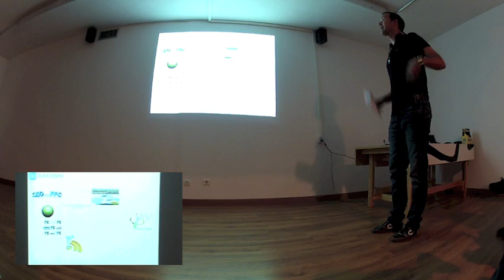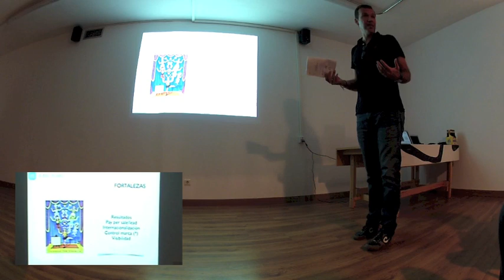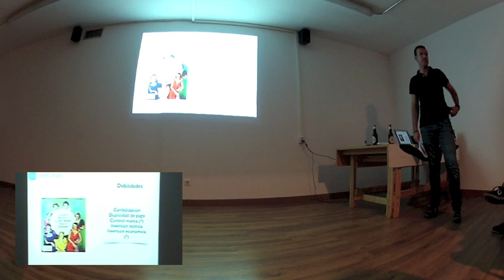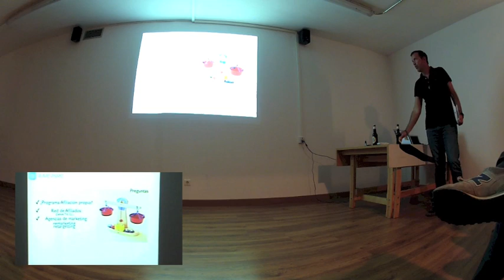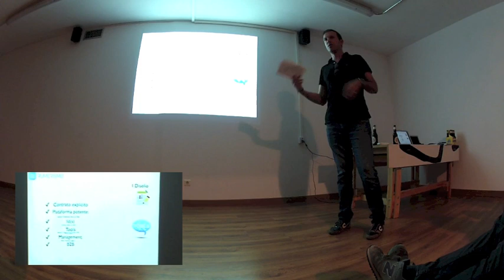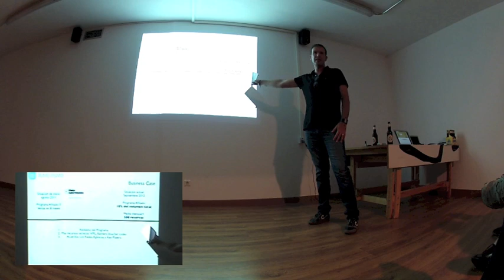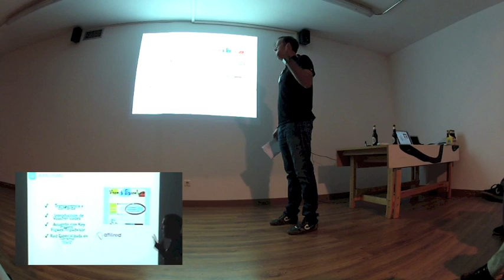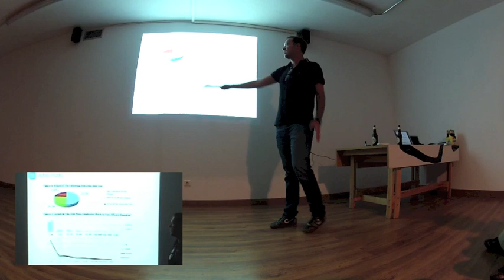Marketing d'afiliats dins del Pla de Marketing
En Juan Antonio Rodriguez Gamero (@rumorismo) ens introduirà en l'apassionant món del màrqueting d'afiliats. Aquesta pota del pla de màrqueting és sovint la gran desconeguda, però amaga una gran potencialitat. Quins objectius es poden assolir amb aquest tipus d'accions? Com podem mesurar-los?
En Juan Antonio ens parlarà des de la seva àmplia experiència en el món del travel i ens orientarà en el disseny d'aquest tipus d'accions. Sovint ha planat sobre l'afiliació l'ombra del dubte (frau, resultats pobres, abusos de les xarxes...). Intentarem desmuntar aquests mites i descobrirem que el treball amb les xarxes d'afiliació és un art en què s'han de posar en joc grans habilitats comunicatives i de negociació.
Qui és Juan Antonio Rodríguez?
El nostre convidat es defineix a si mateix amb aquestes paraules: "Soy Juan Antonio R. Gamero, me dedico al marketing y la comunicación en la industria turística desde hace más de 8 años. Me apasionan el viaje, la escritura, el periodismo, los pósteres vintage, la comunicación, el social media, la fotografía...el orden de todas es complicado y evoluciona según el momento vital. Rumorismotravel, mi blog, se nutre un poco de todas estas pasiones y en @Rumorismo comparto mis ideas en En Juan Antonio Rodriguez Gamero (@rumorismo) ens introduirà en l'apassionant món del màrqueting d'afiliats. Aquesta pota del pla de màrqueting és sovint la gran desconeguda, però amaga una gran potencialitat. Quins objectius es poden assolir amb aquest tipus d'accions? Com podem mesurar-los?